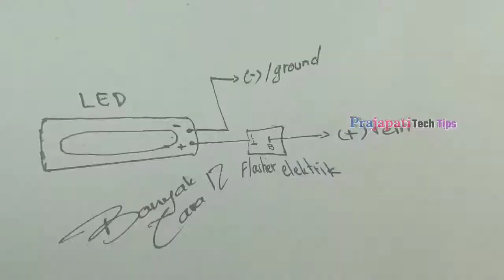Modified backlight splendor || how To Install Reflector led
Cover Topic

splendor backlight LED

how to led back light install